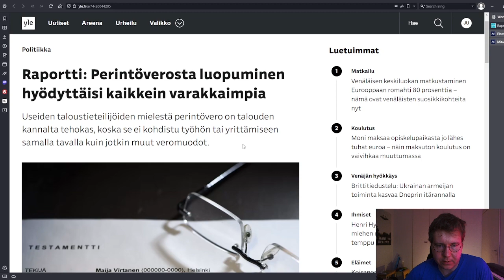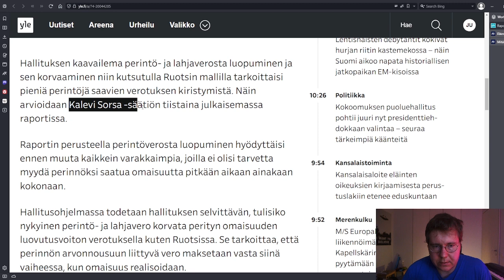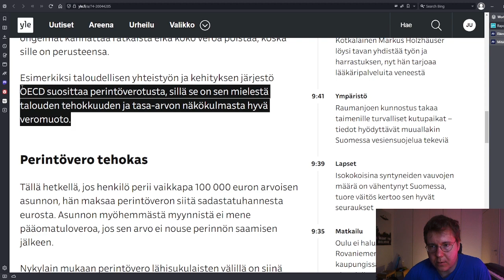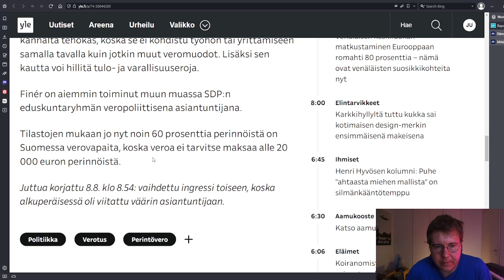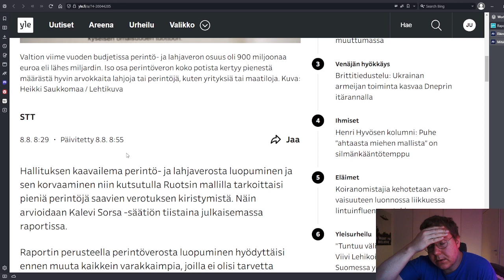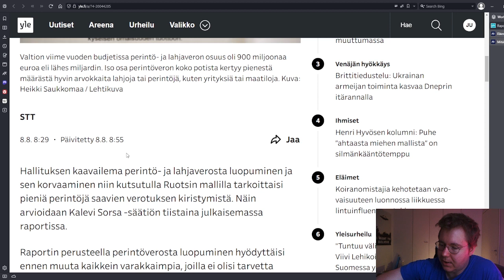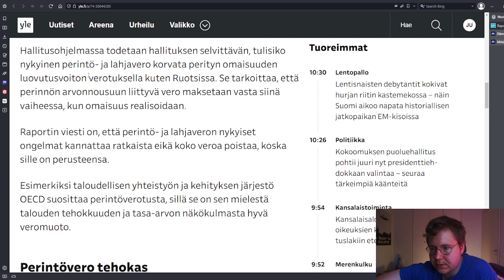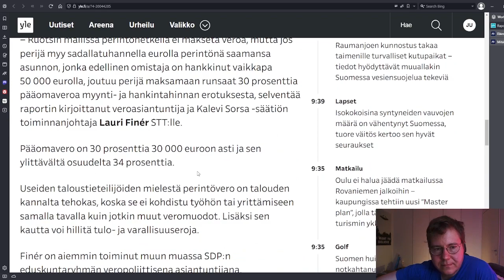Seksivau! Perintöveron poisto hyödyttäisi rikkaita eniten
SDP. SDP. SDP. Eli niin siis SDP:n Kalevi Sorsa -säätiö toteaa itsestäänselvyyden, mutta se ei pidä paikkansa, koska SDP.

Asian pihvi on käytännössä siinä, että nykyisellään Suomessa 60% perinnöistä on verottomia alle 20k omaisuudesta, mutta Ruotsin mallilla nämä verotettaisiin